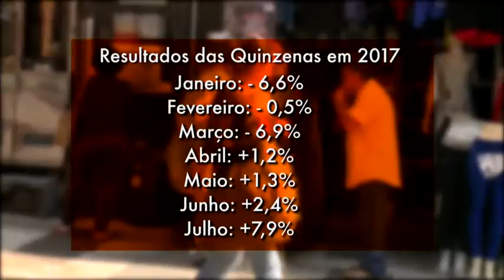Vendas no comércio de São Paulo apresentam reação - Jornal da Vida 28/07/2017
Uma boa notícia para a economia do nosso país. As vendas no comércio varejista de São Paulo cresceram na primeira quinzena de julho. A reação ocorre pelo quarto mês seguido.